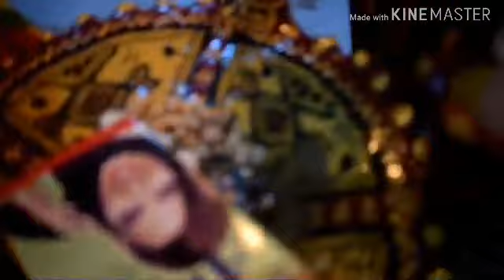اجواء العرس القبائلي التقليدي وتبوغارين من عند امي عرس اولاد خالي الله يحفضهم ويحميهم يارب